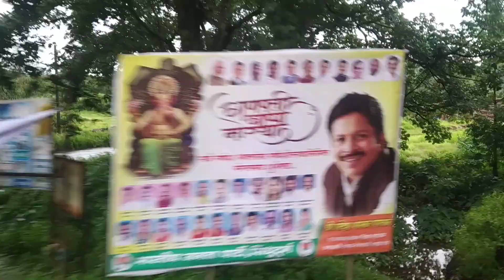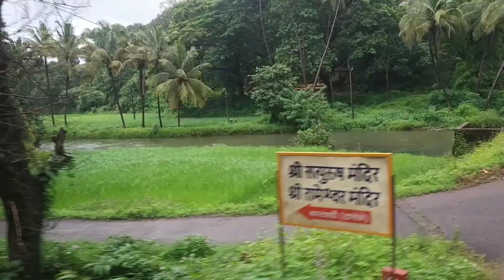कोकण बस प्रवास (गणेशोत्सव)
कोकण बस प्रवास गणेशोत्सव स्पेशल konkan bus pravas Ganapati Festival
Ganesh Chaturthi – KonkanIt feels great to be a part of a Maharashtrian family as I get to celebrate so many unique festivals 🙂 As you all know by now I’m born & brought in Pune but all my ancestors from Mom & Dad’s side were located in Konkan, Sindhudurg. The district is named after the fort of Sindhudurg (which means “fort in the sea”). Lord Ganesha is the first God we Hindus worship for any special ocassion.Being a Puneite, I made sure each Ganpati season was celebrated with enthusiasm as we had no Ganpati at home, it was mandatory for our family to visit Dagdusheth Temple each year. I’m surely missing Pune this year